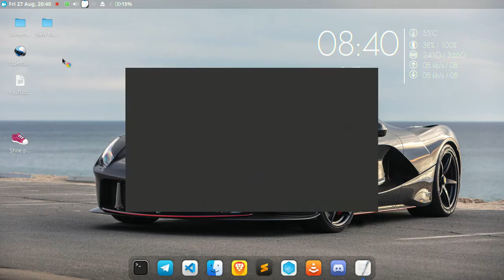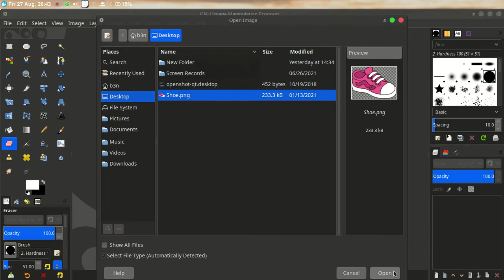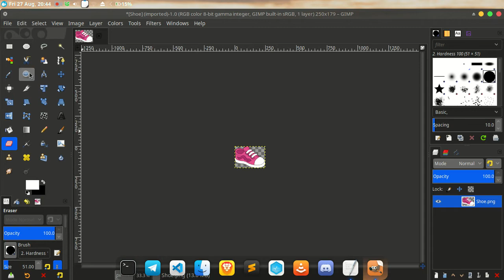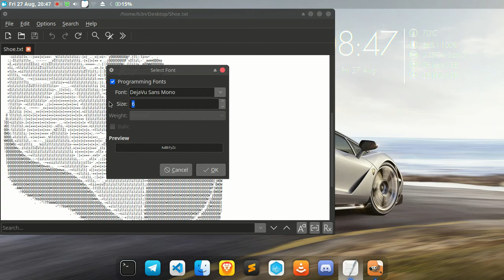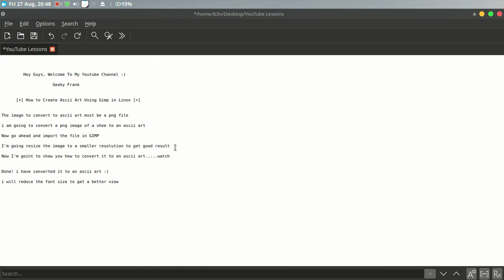Simple Way to Make Ascii Art Using GIMP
in this tutorial you will find how to create ASCII art fast and easy.